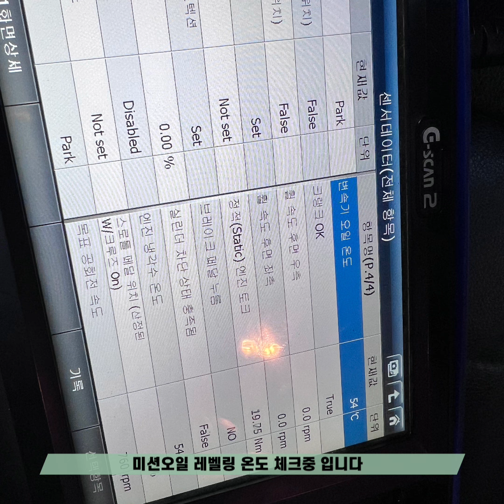동탄엔진오일 동탄2 수원 용인 오산 병점 전문점 오즈카동탄점 동탄카센터 지프 랭글러 엔진오일 미션오일 연료필터 브레이크오일 교환작업@오즈카동탄점